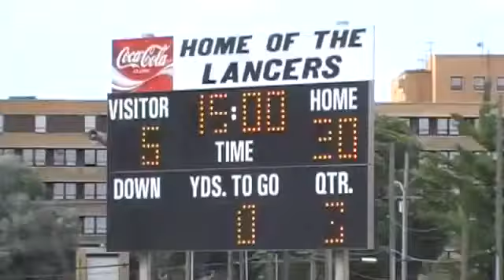2014 Indiana Cutters vs Indiana Cardinals - CRFL Week 7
7/19/2014 Indiana Cutters 6 vs Indiana Cardinal 28
Crossroads Football League Week 7